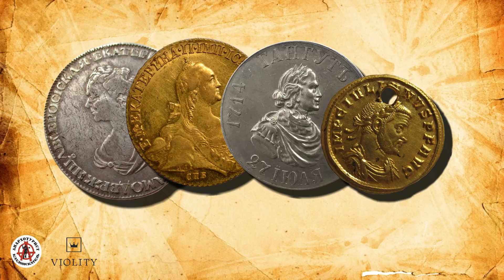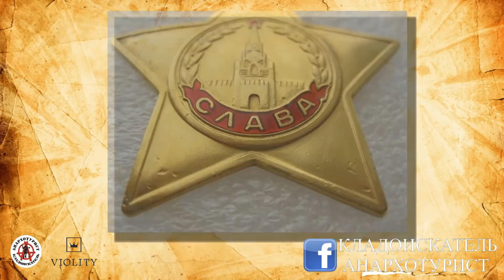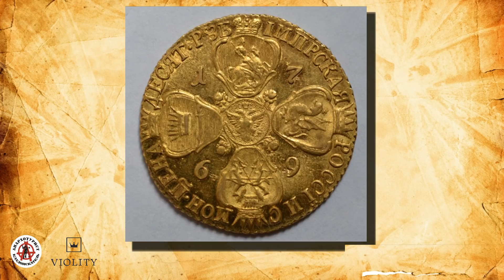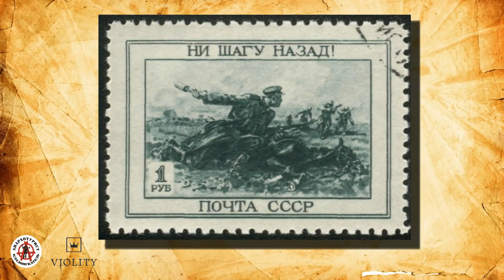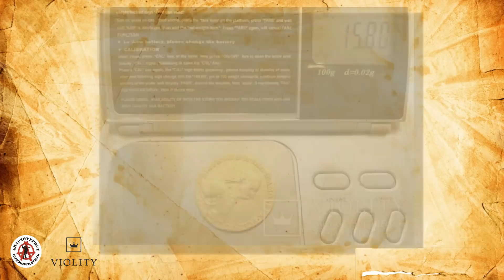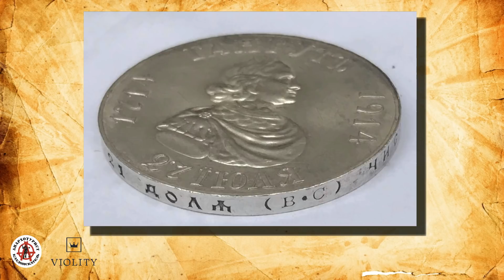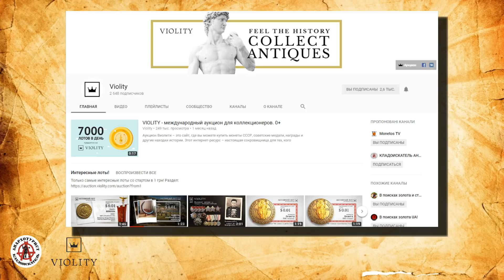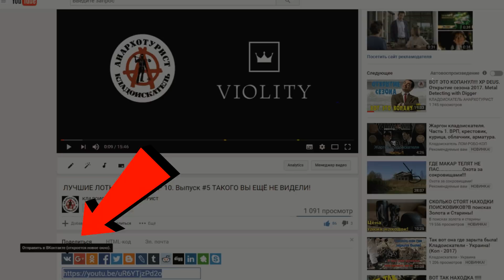СЛАБОНЕРВНЫМ НЕ СМОТРЕТЬ! За что отвалили 145 000$! Самые дорогие лоты аукциона ВИОЛИТИ. IV квартал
Рекомендую к просмотру последний МЕГАОБЗОР самых дорогих лотов проданых в четвёртом квартале 2017 года на аукционе VIOLITY. Разнообразные дорогие и оооочень дорогие лоты, некоторые из которых найдены с помощью металлодетектора!